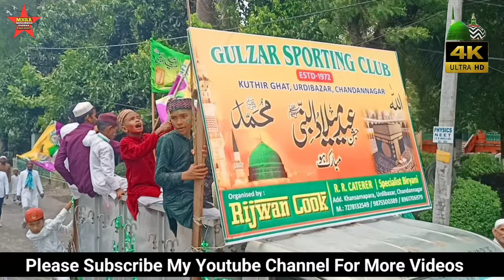The Grandest Eid Milad Un Nabi Celebration in Kolkata (2024)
Jashne Eid Milad Un Nabi Kolkata 2024 | Rabi Ul Awal Naat | Amina Ka Laal Aaya | Kolkata Juloos
Jashne Eid Milad Un Nabi Kolkata 2024

Assalamu Walaikum Wo Rahematula He Barrkatahu Brother And Sister 💐

Welcome To My Islamic Channel On Youtube.
Is Islamic Channel Mein Quran,Hadees Deeni Malumat,Islamic Knowledge, Islamic Content, Naat Sharif ❤️🤲🕋

Dosto, Aaj Ki Video Mein Ham Ap Ko Jashne Eid Milad Un Nabi Chandannagar Kolkata Ka Khubsurat Manzar Juloos E Mohammadi Ka Video Le Kar Aaye Hai...

Related Tags..
huzur ki shaan
phophet muhammad saidl
muhammad sahab ne farmaya
4k islamic status full screen
islamic status
islamic
shorts
whatsapp status
islamic video
islamic shorts
status
whatsapp status
12 rabi ul awal
allah
muslim
islamic songs
muslim songs
islamic
ramzaan 2024
sonic islamic
muhammad
yanabi islamic songs
muslim songs
islamic
ramzaan 2024
sonic islamic
muhammad
bismillah
ramadan
ramdan
qawwali
ramzaan
madina
namaz
qawwali
kids cartoon
quran
religion

Thankss..Watching..for..Video..See You Again..

Follow on me official facebook Like :》